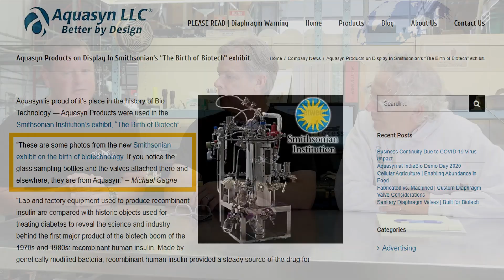Between 2 Ferrules: EP 5 Alphinity's Gagne and Vincze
Alphinity Founder and CXO Michael Gagne, and Co-Founder and VP Craig Vincze, join James Dean Vogel to introduce their new prototype “The Pixer”, a combination pump and mixer. Alphinity is a new company striving to enable “abundance in medicine by developing biotechnology manufacturing equipment.” These disruptive innovators also discuss standards organizations, industry trends and advice for young people entering the bioprocessing field.

OUR GOAL IS TO HELP THE INDUSTRY MAKE BETTER DRUGS

The BioProcess Institute helps bioprocess companies (suppliers and end users) worldwide navigate this complex industry through state-of-the-art testing, high level training, and expert consulting. And we can help you too.